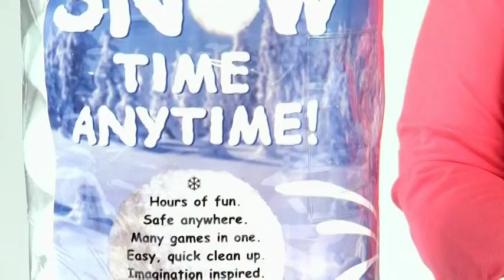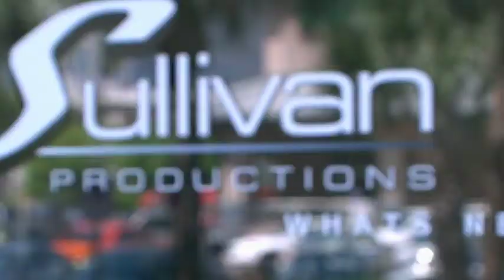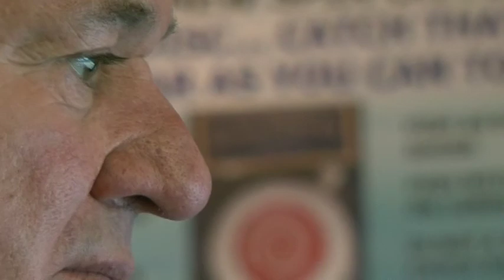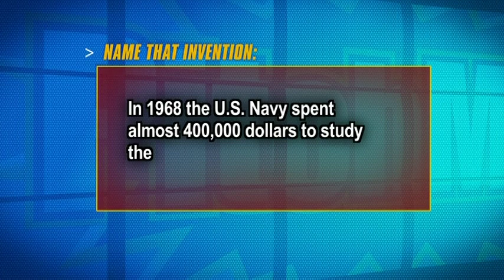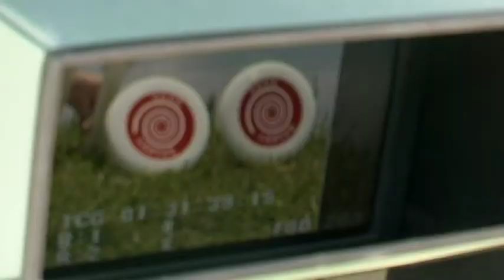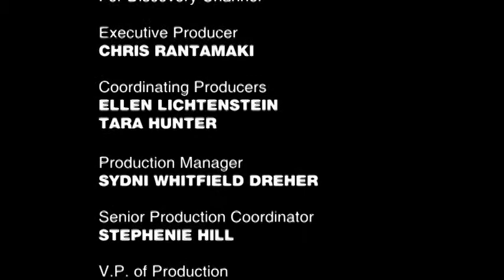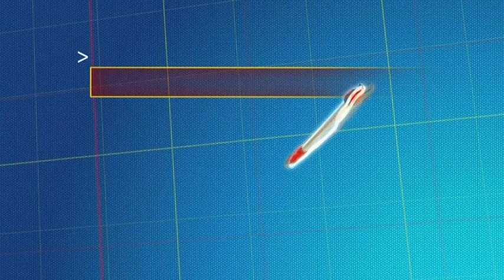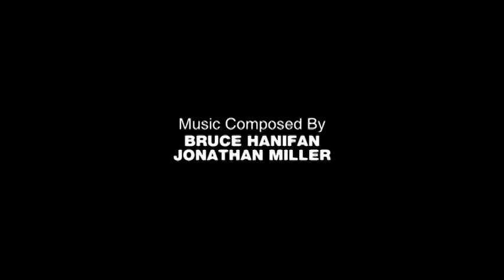Pitchmen Season 2 Episode 9